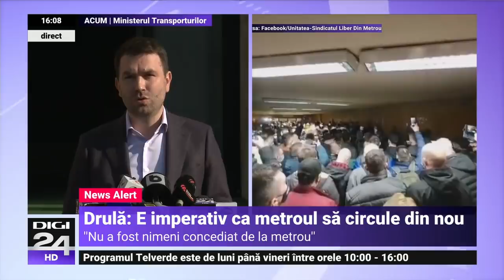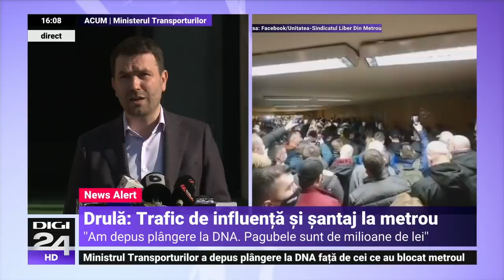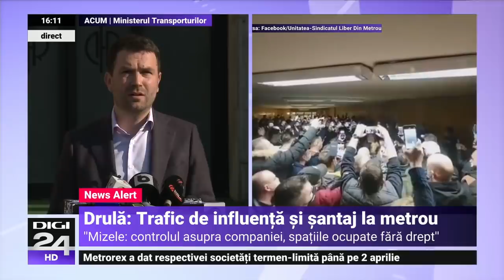Cătălin Drulă: Autoritățile de ordine publică să-și facă datoria. Numai ele pot elibera șinele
Ministrul Transporturilor, Cătălin Drulă a reacționat după greva spontană declanșată vineri dimineață de sindicaliștii de la metrou, protest care a dus la blocarea Capitalei. Ministrul a început declarațiile cerându-le scuze bucureștenilor pentru „cei 20 de miniștri care au lăsat un buboi la metrou” în ultimii ani, pentru ca mai apoi să reia acuzațiile de adresa „mafiei” conduse de liderul de sindicat Ion Rădoi, în fața căreia statul „nu va ceda niciun milimetru”. El le-a cerut autorităților de ordine publică să intervină pentru a restabili circulația metroului.